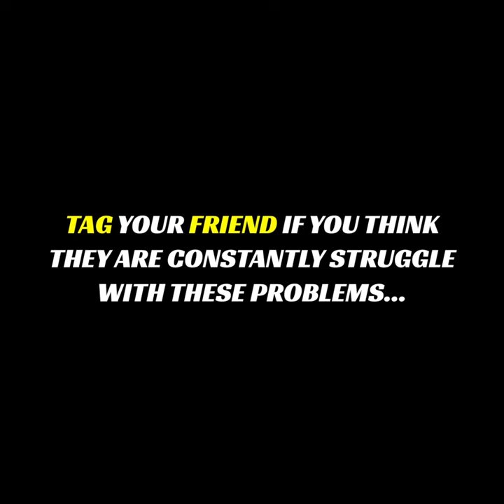The Problem Only Guitarist will Understand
Here is a video parody of the problems we face everyday being a Guitarist...

Let us know if you liked it and wish to have more videos like this..

Please share it out tag your friends.. It would really help us by making more of these videos..